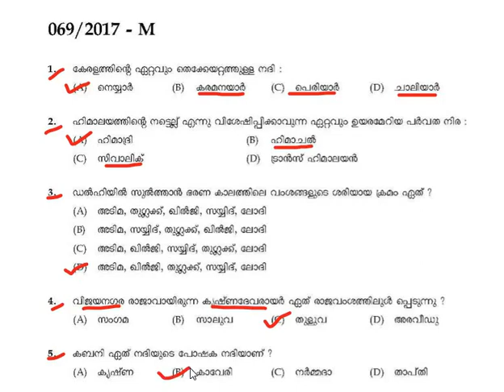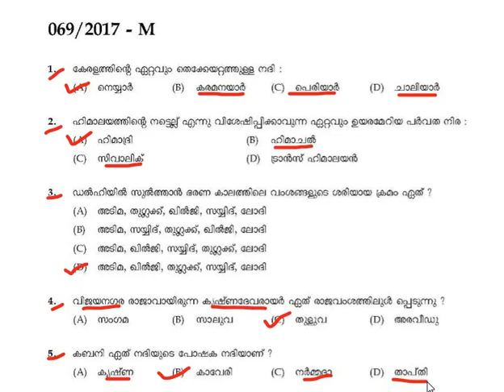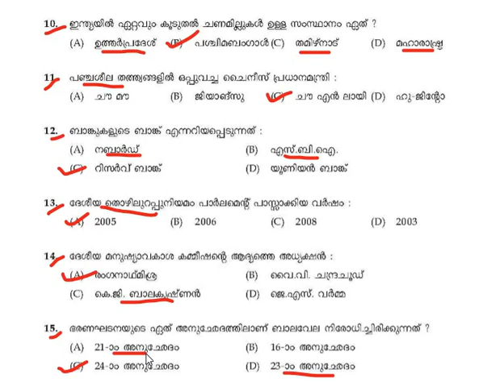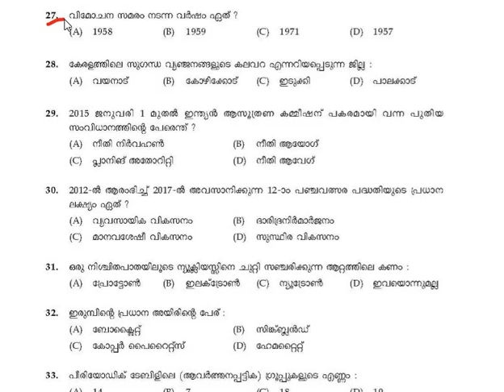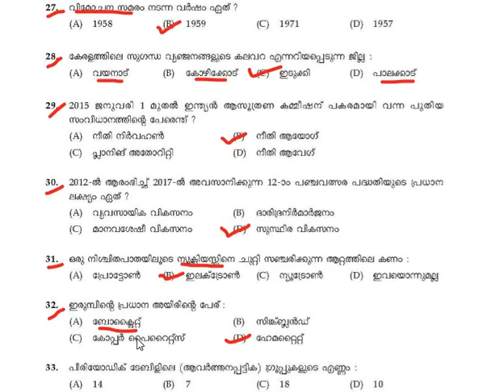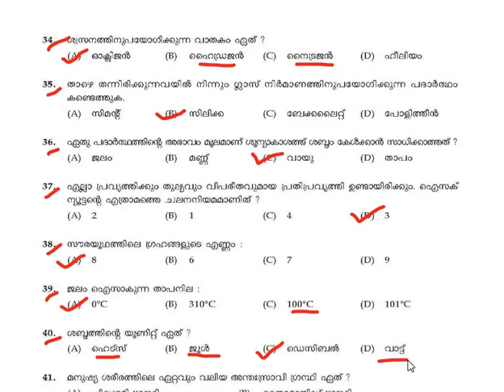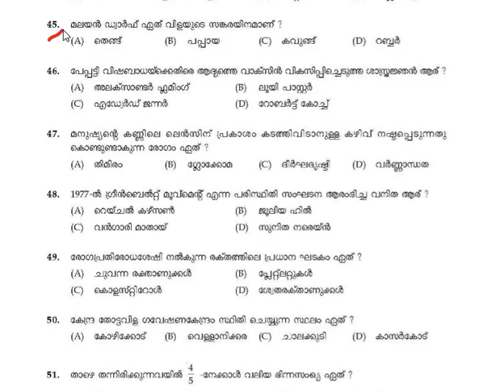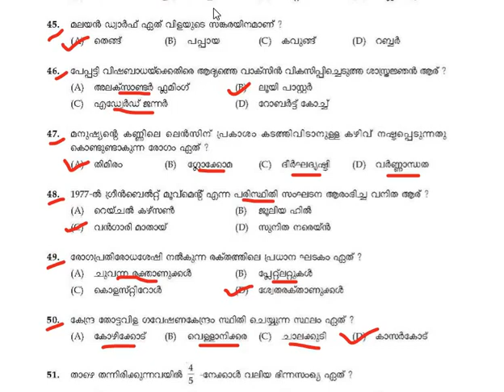PSC PREVIOUS QUESTION PAPER NO: 3 -LDC TRV 2017 90plus Academy PSC coaching - -5/4/2020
മുൻവർഷ ചോദ്യങ്ങൾ PSC  പരീക്ഷകളിൽ വളരെ പ്രധാനപെട്ടത് ആണ് . ചോദ്യങ്ങളോടൊപ്പം അനുബന്ധ വിവരങ്ങൾ കൂടി ആകുമ്പോൾ വലിയ ഒരു ഭാഗം തന്നെ നമ്മൾ പഠിച്ചു തീർക്കുകയാണ് .ഏകദേശം 60- 70   മാർക്കുകൾ മുൻവർഷ ചോദ്യങ്ങളിലൂടെ ലഭിക്കുന്നു